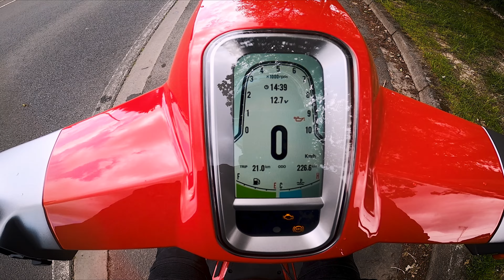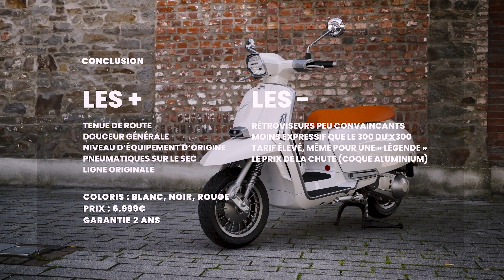Lambretta G350 - Essai (2024)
Essai scooter Lambretta G350
Douceur historique
Monocylindre de 330 cm3, 25,8 ch, 26 Nm, refroidissement liquide, ABS, 6.999 euros

SOMMAIRE
0:00 Présentation technique et impressions
5:14 Impressions performance
6:40 Aspects pratiques
7:46 Concurrence
7:51 Points forts/faibles

Lire l'essai écrit :
Voir la fiche technique :